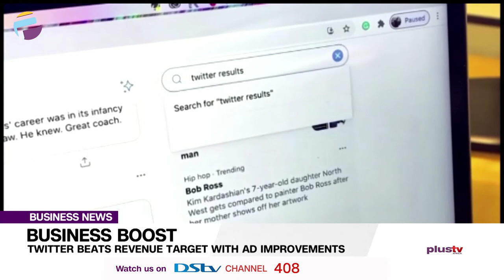Twitter Beats Revenue Targets With Ad Improvements | BUSINESS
It's a happy time for shareholders of Twitter. The social medium has reported higher revenue growth than Wall Street had expected.